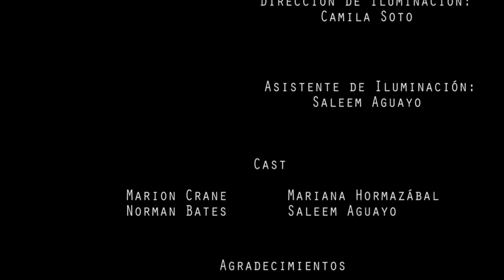Copia Fiel - Remake Shower Scene Psycho 1960 - Hitchcock Duoc UC FULLSCREEN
Examen de Pre-producción (1er Semestre) de Técnico Audiovisual Julio 2017.

Profesor guía - Eduardo Novoa

Intérpretes
-Mariana Hormazábal (Marion Crane)
-Saleem Aguayo ( Norman Bates)

Dirección y Cámara: Fabián Fritz / Edición Digital: Matias Lara
Asistencia de cámara: Ronald Durán
Asistencia de Iluminación: Saleem Aguayo

Dirección de Fotografía: Constanza Toloza
Dirección de Iluminación: Camila Soto

Duoc UC - Sede San Andrés, Concepción. Chile